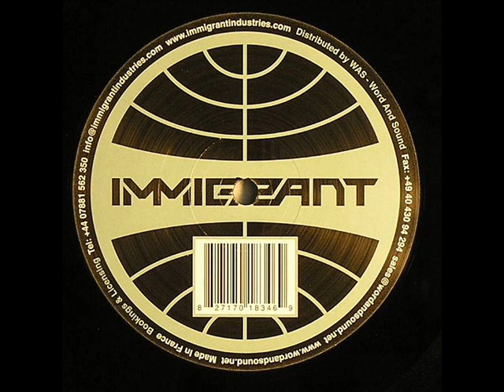Monoblock Lugomi Tim Xavier Bye Bye Brooklyn Mix